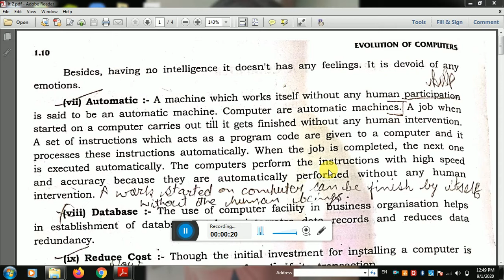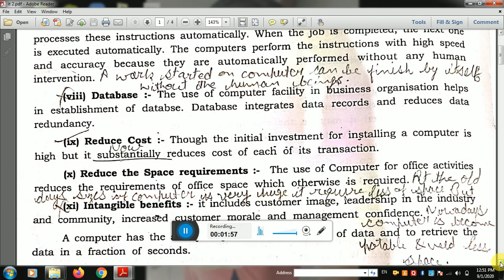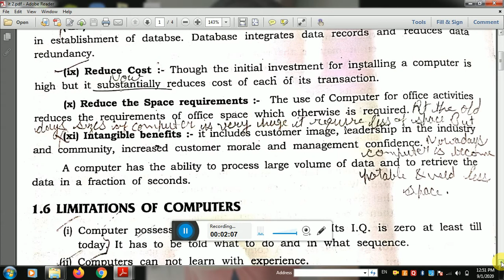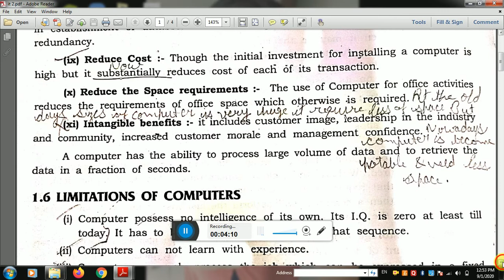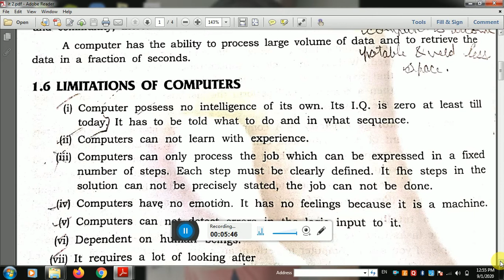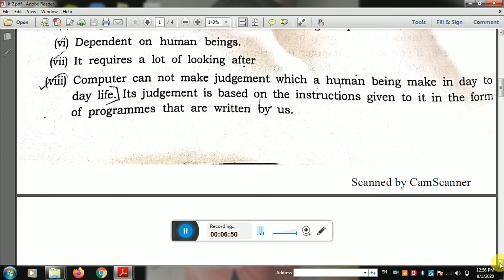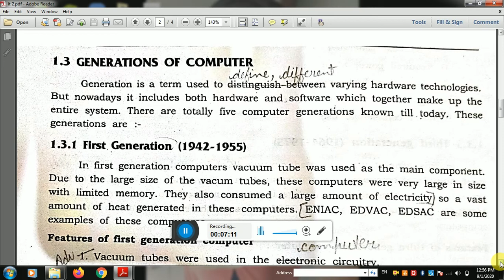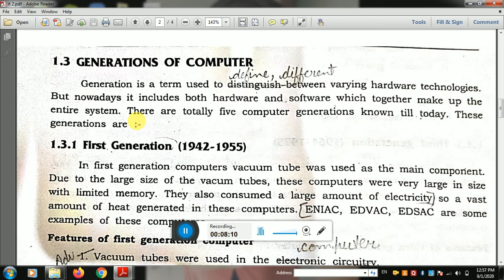Information Technology! Characteristics and limitations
Palvi.. HOD in Computer and Education department... This video help you to know about characteristics and limitation of computer.